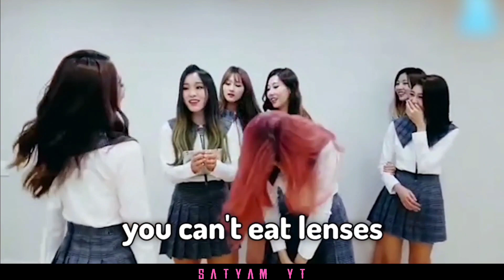K-pop most awkward moments🥵 in 2023 😳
the most awkward moments in k-pop.😱💕